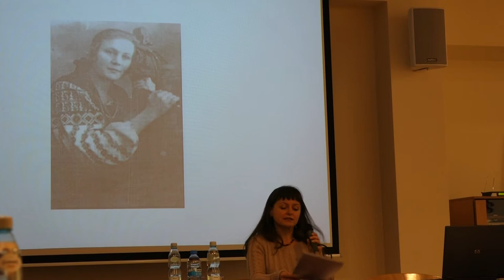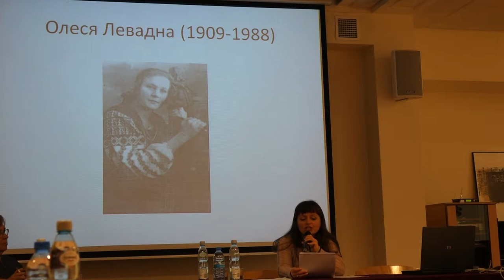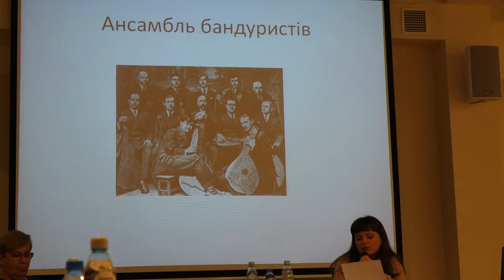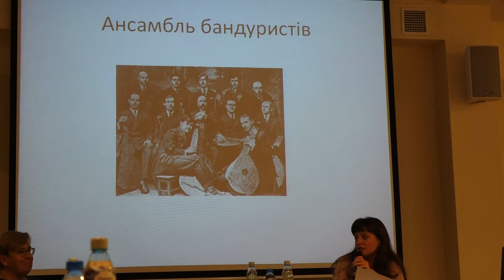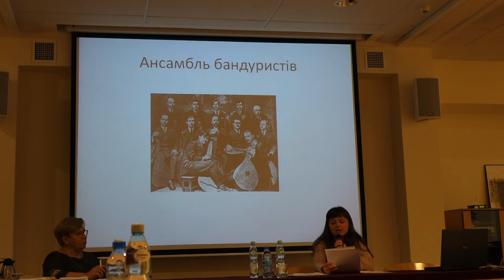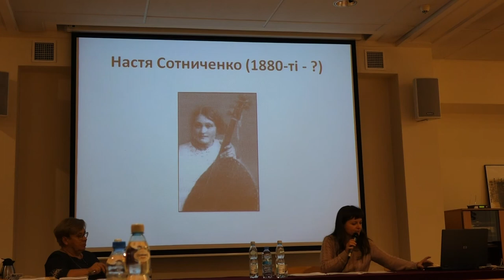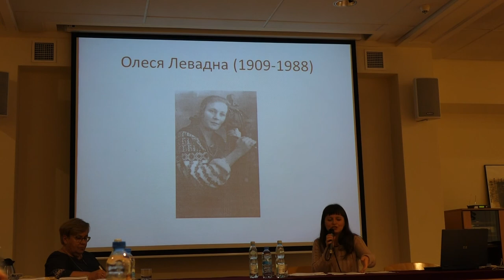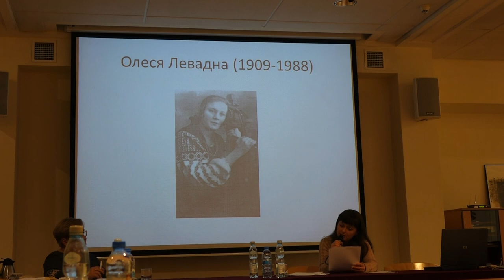Musica Galiciana - dr Oksana Bobeczko - 1